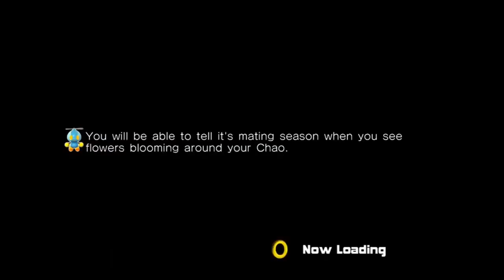Review of Guilty Gear Strive(PC, Xbox S/X PS5)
James reviews  Xbox Game Pass' latest addition to trhe Fighting game community